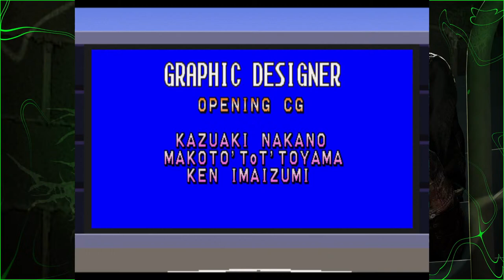International Track & Field - HARD MODE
button mashing simulator (Shit mic volume edition)
Been up for 19 hours and still have not learnt anything since the last stream. Pathetic me.

0:00 - Intro
1:39 - Will edit out later (muted mic)
3:10 - Official Intro
6:10 - The Beginning
8:33 - 100m Sprint
10:19 - Long Jump
11:31 - Shot Put
13:12 - 100m Free Style
14:10 - Discus
15:00 - 100m Hurdles
16:44 - High Jump
17:53 - Hammer
20:18 - Triple Jump
23:44 - Pole Vault
24:54 - Javelin
38:45 - Credits
42:46 - Outro